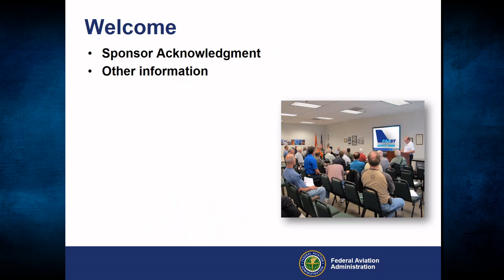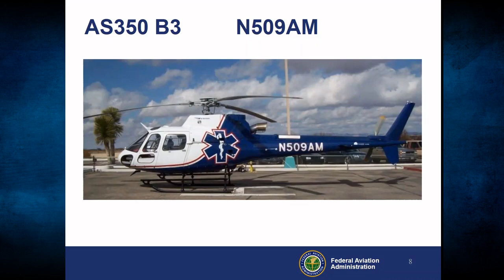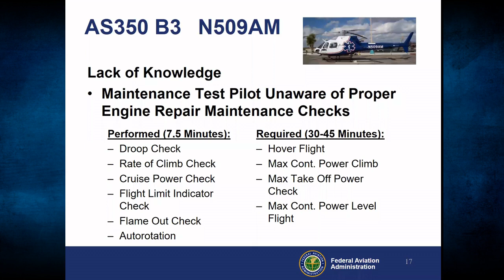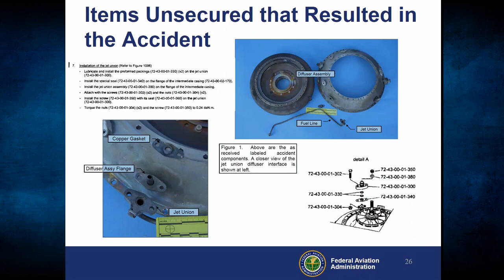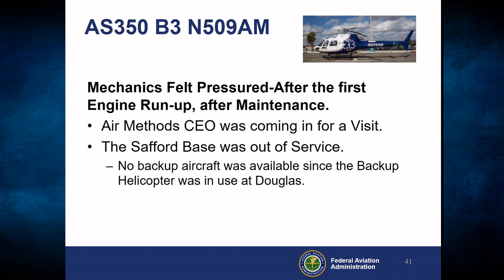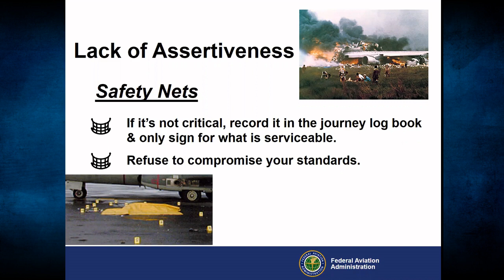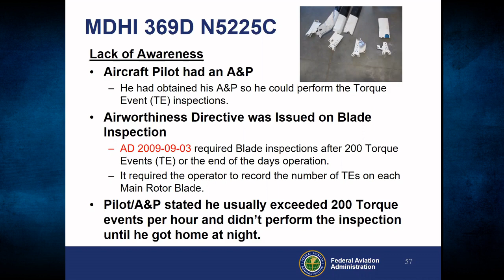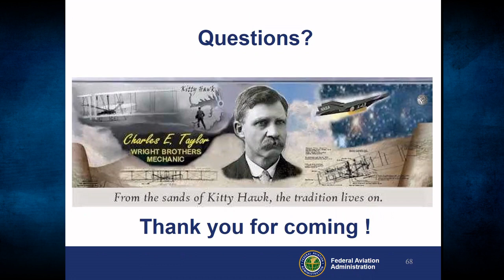FAA – Dirty Dozen for Helicopters/Rotary Wing Aircraft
James Dangerfield, Airworthiness Inspector and FAA FAASTeam Program Manager for West Columbia South Carolina FSDO, illustrates the consequences of human error in maintenance.  He identifies “The Dirty Dozen” and how to mitigate them.  The 12 human factors that cause maintenance errors are communication, complacency, lack of knowledge, distraction, teamwork, fatigue, lack of resources, pressure, assertiveness, stress, lack of awareness and norms.